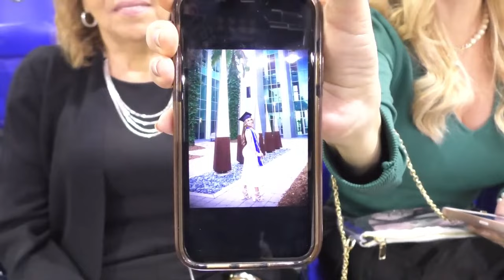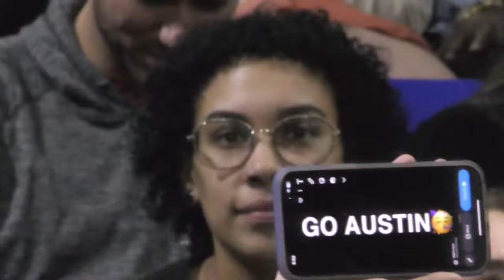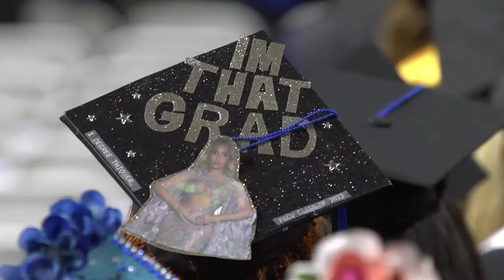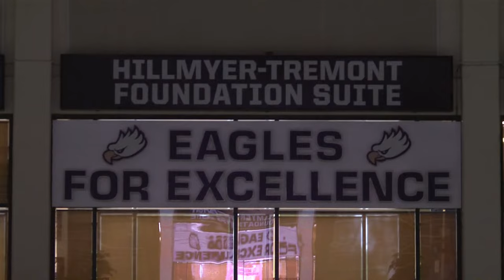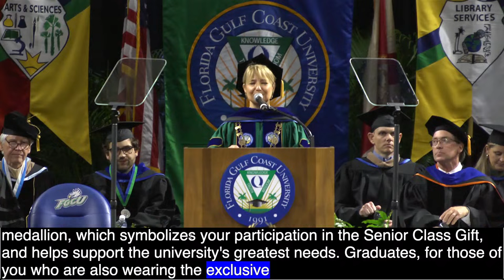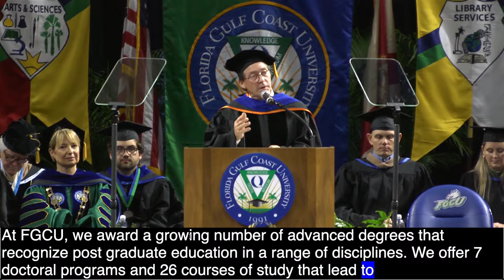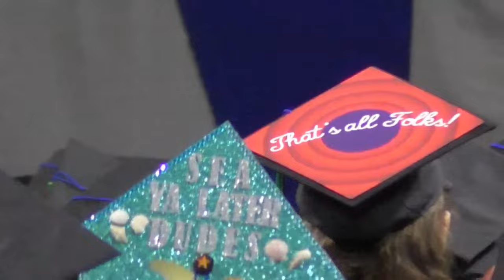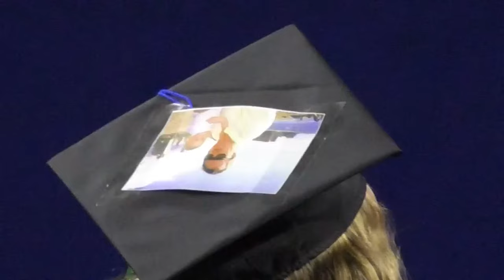FGCU Fall 2023 Commencement Ceremony 2: Arts & Sciences, Engineering and The Water School